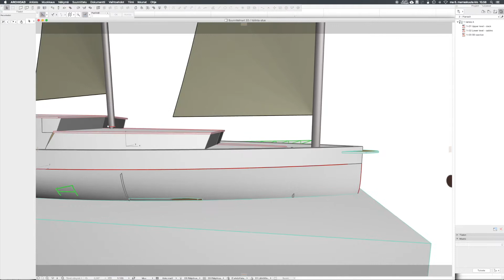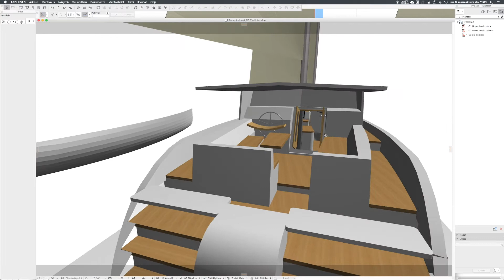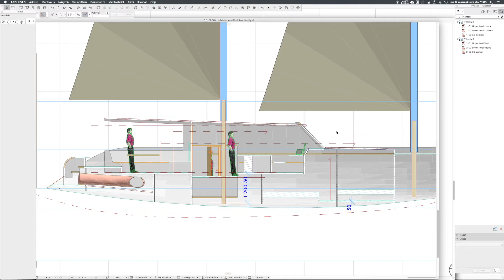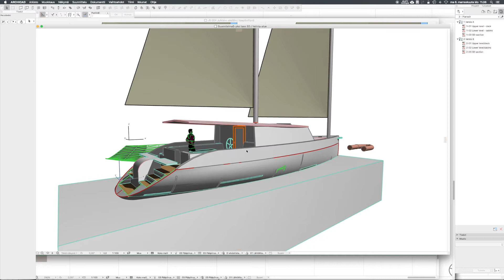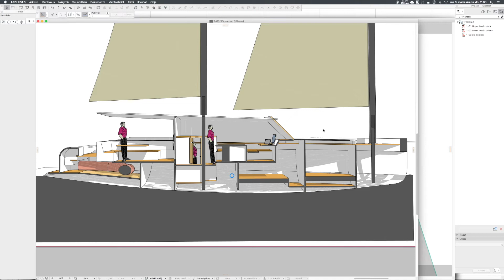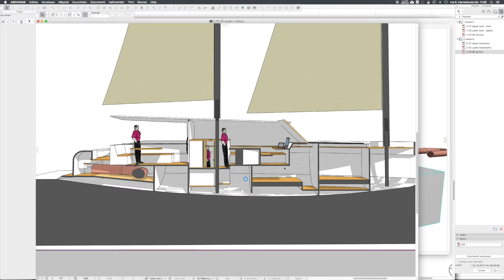Building a sailboat - the big lines. Ep3: Project SeaCamel